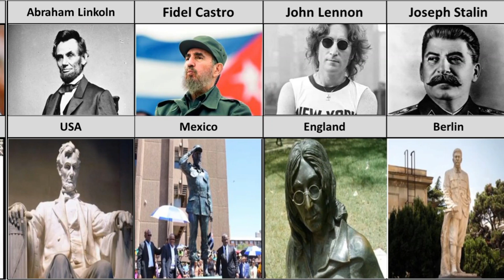Statues of Famous People Who Died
In this video, we made a list of In this video, "Statues of Famous People Who Died" we explore the fascinating world of statues dedicated to famous people. Join us as we showcase a collection of stunning statues and their corresponding original photographs of renowned individuals.

👋 Hey! Welcome to Net Data Comparison